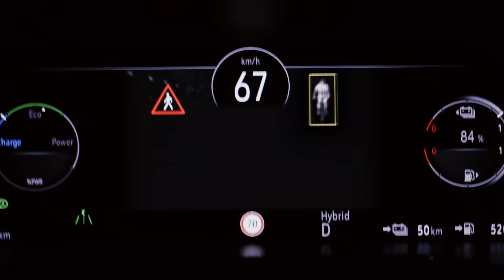Opel лучшее 2021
Прошлый год промелькнул молнией⚡️... но мы столько всего успели!

В России запустили новые модели: яркий городской кроссовер OpelCrossland, практичный и универсальный компактвэн OpelCombo Life, компактный фургон OpelCombo Cargo.

Представили миру абсолютно новую стильную, яркую и дерзкую OpelAstra.

Продвинулись в технологиях новой мобильности: выпустили двухместный электромобиль для города OpelRocks-e и дали обещание стать полностью электрифицированным брендом в Европе к 2028.

Стали ближе к вам и заодно чуть не поставили мировой рекорд на OpelFest, объединившем более полутора тысяч российских владельцев Opel. На масштабном мероприятии вы составили логотип бренда из 536 автомобилей!

Движение продолжается. Ждите в этом году очередные новинки с молнией на эмблеме! 😉